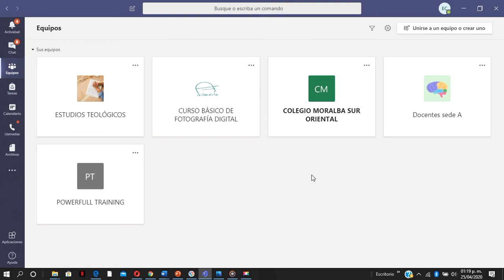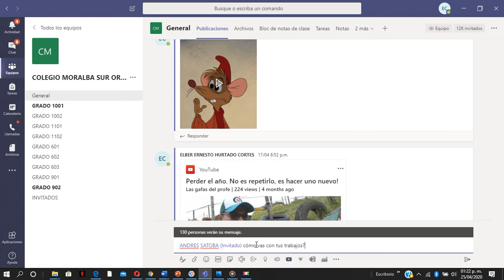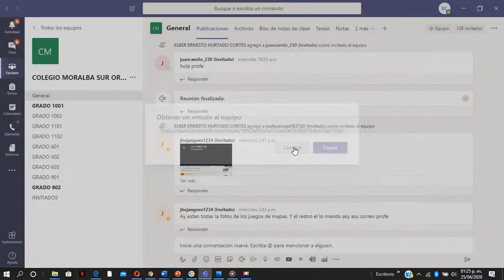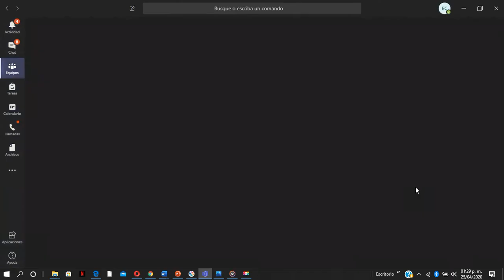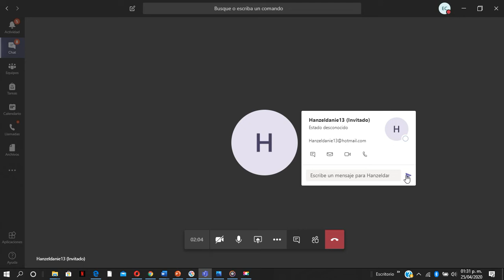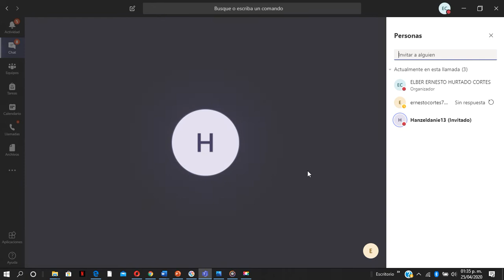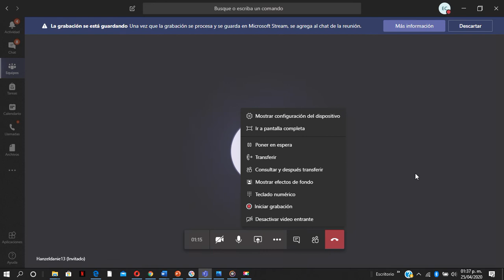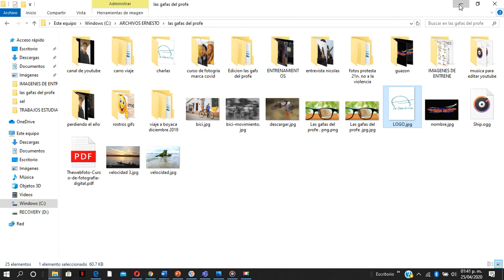Explicación uso de la plataforma Microsoft Team para mis estudiantes.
Hola mis queridos estudiantes, aquí les explico brevemente algunas cuestiones en el uso de la plataforma que tendremos para trabajar el próximo trimestre.  En uno de los puntos de la guía de trabajo tenemos que realizar un foro virtual, entonces prestemos mucha atención y manos a la obra. Entre todos nos cuidamos.

🤳🏼 Shorts Las Gafas Del Profe.